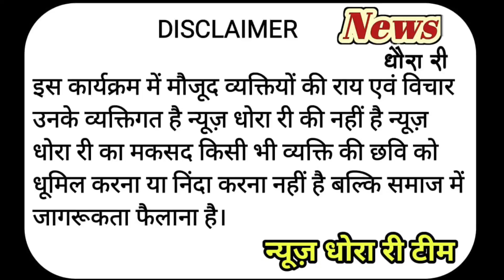इस बार कांग्रेस बीजेपी की कांटे की टक्कर | नेताओं के कार्यकर्ताओं से नाराज नजर आए लोग | jhunjhunu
REPORTER - ARVIND KUMAR
CAMERA MAN - ABHISHEK RAWAT
VIDEO EDITOR - ABHISHEK RAWAT